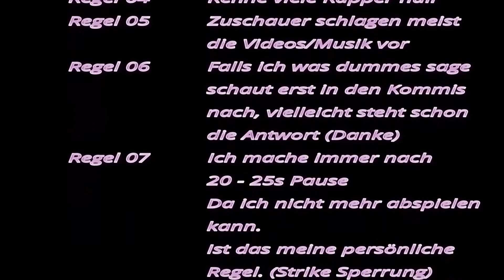Rapalyse Reaktion - ZOMBIEZ - CLOUD Z // OFFICIAL VIDEO PROD. BAPHOMANE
Zombiez - Gott Ist Tot [Explicit]

Discord Samkamikaze/Rapalyse

Instagram ACC

SamkamikazeStreaming